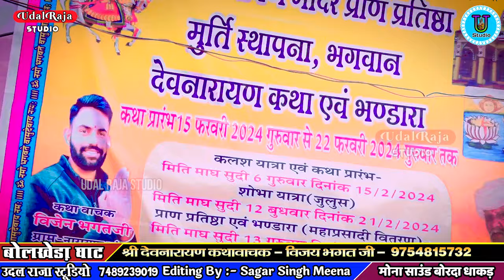भोले शंकर पधारो महा शिवरात्रि भजन विजय भगत | Bholenath Bhajan Vijay Bhagat Ki Katha Udal Raja Studio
► Song - Bholenath

►Singer - Vijay Bhagat

► ©Copyrighted :- Udal Raja Studio

Jai Shree Dev Dhani Darbar Udal Raja DND Sarkar 🙏